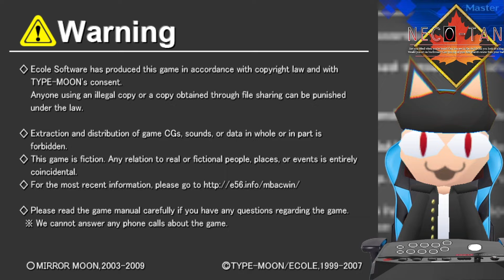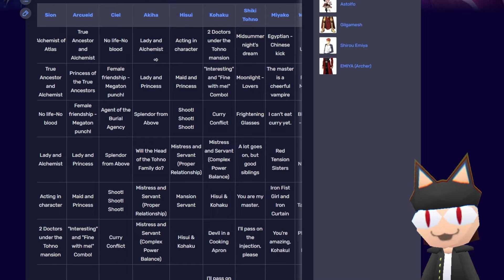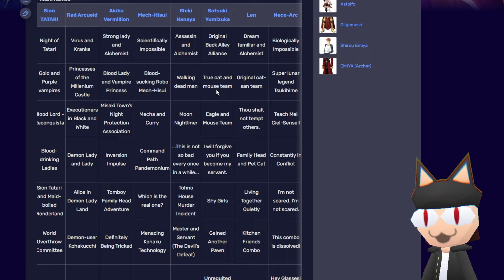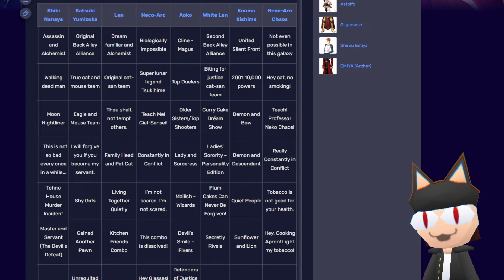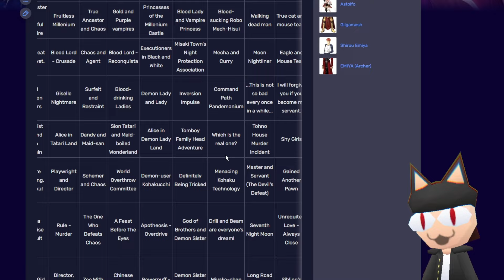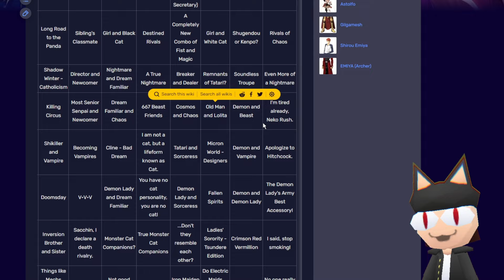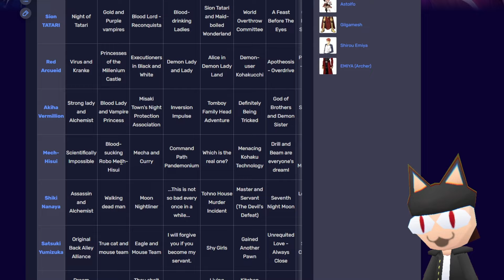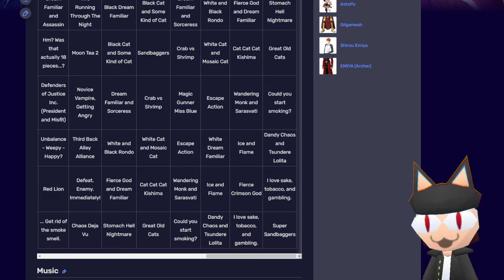Let's Play Melty Blood Act Cadenza - Part 8 [Sion Tatari / NRVNQSR Chaos / Walachia Arcade] ~FINALE~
We return to more Melty Blood with Act Cadenza! Though mostly a (non-FB developed) port for arcades, this also adds in new characters and new - albeit a bit confusing - story! We tackle three character stories a part.